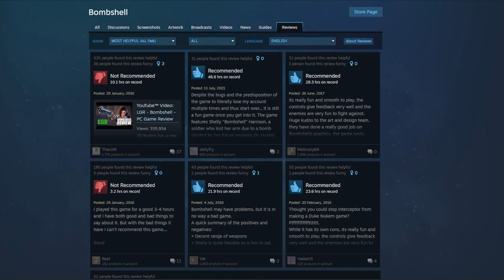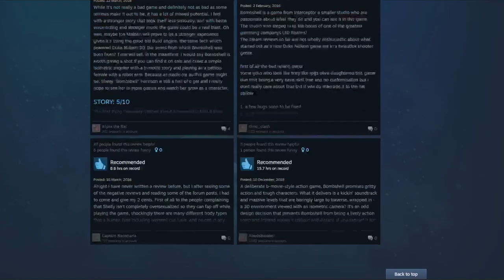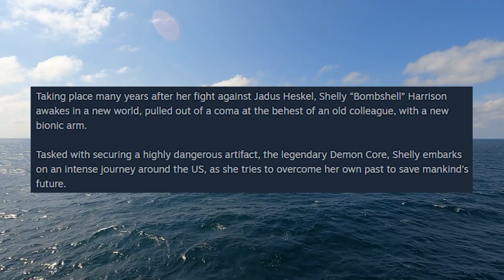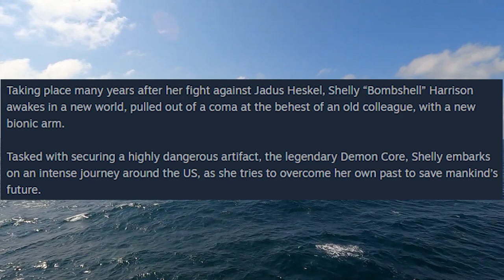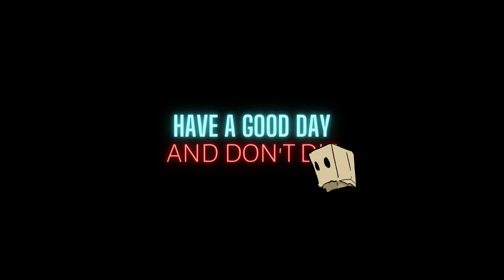This upcoming retro-style FPS looks fantastic!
I'm very excited for this bad boi

edited by the talented ‎@NovvaWallka

❥Music: all music is by Lukrembo, they are incredibly talented and you should listen to them on Spotify and/or YouTube; links to all songs featured in this video below.

0:00 Intro
0:29 Phantom Fury looking kewl
4:25 Outro